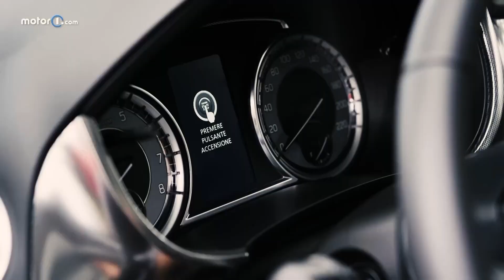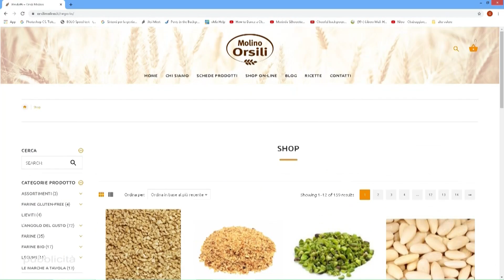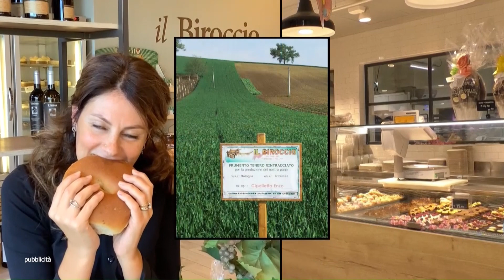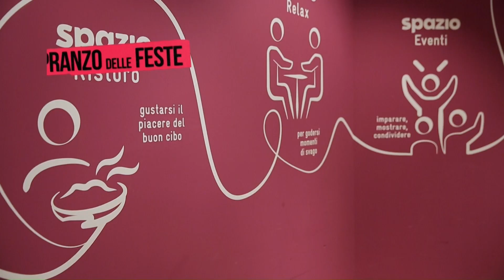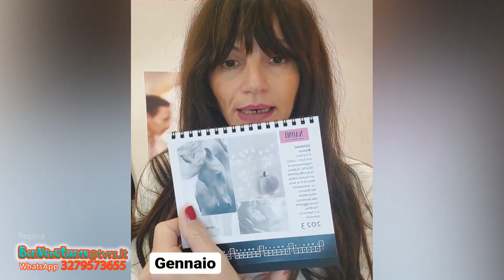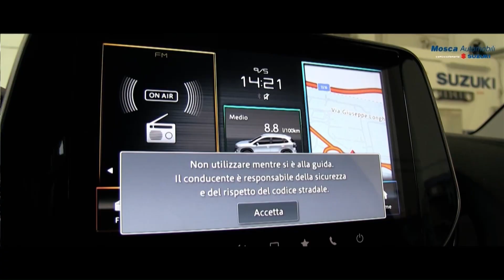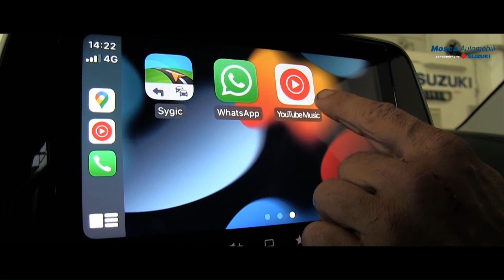Benvenuti in Tv n 062 13 01 23 6813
Presenta: Romina Verdinelli
Ospite: Dario Bazan - Pittore, Naomi Tolentinati